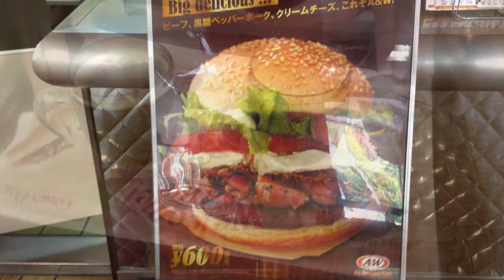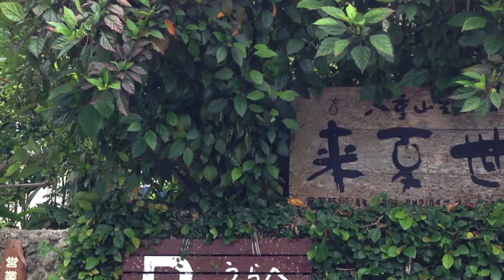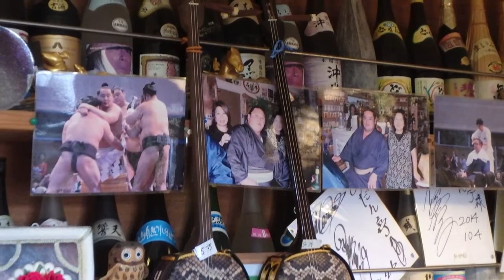食べ物 ：那覇・石垣・上野：20150507〜19